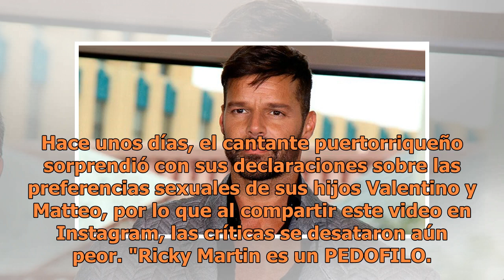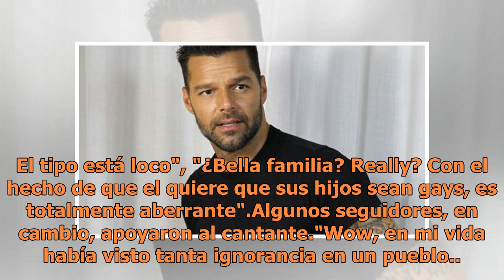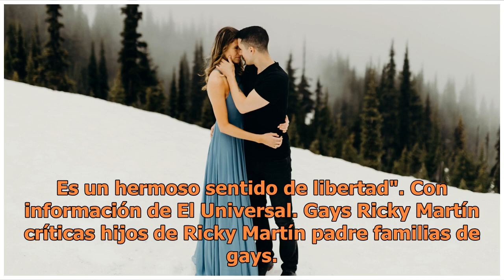Lanzan crueles críticas contra Ricky Martín tras publicar foto en la cama con sus hijos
Ricky Martín hijos gays. FOTO: EFE Ricky Martin compartió un video boomerang en su cuenta de Instagram que está generando críticas, pues aparece en la cama con sus hijos y su pareja Jwan Yosef. Hace unos días, el cantante puertorriqueño sorprendió con sus declaraciones sobre las preferencias sexuale...